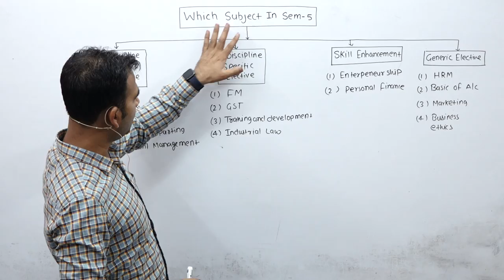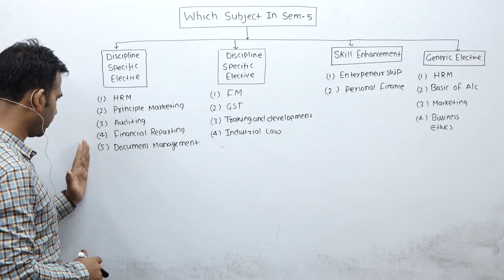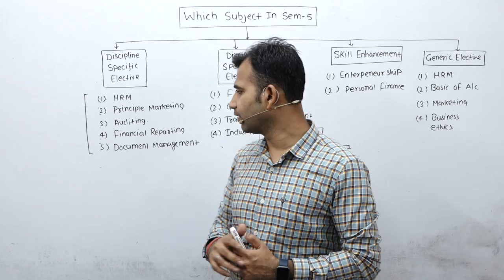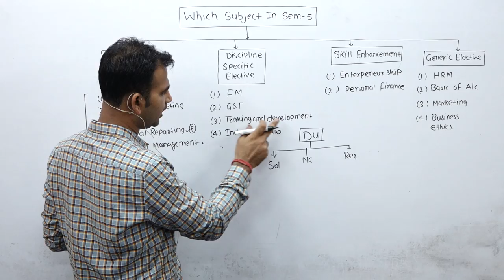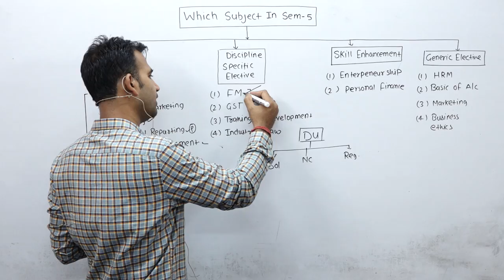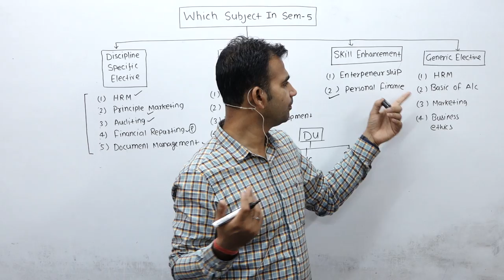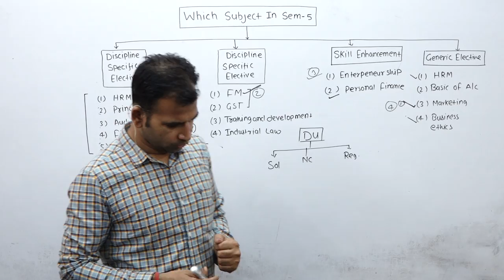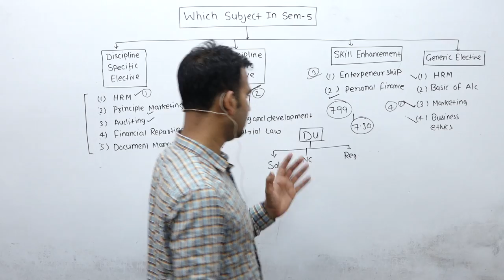what subject choose in b.com programme semester-5||b.com class ||du subject